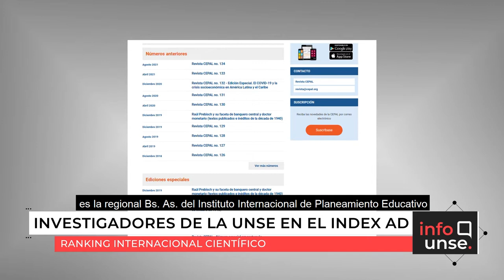INFO UNSE 03/12/2021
📺 En la edición de hoy, compartimos información sobre:

🔸El proyecto "Agroecología en Acción" con la Secretaría de Agricultura Familiar.
🔸Investigadores de la UNSE que integran el Index científico internacional AD.
🔸La finalización finalización del Curso “Preparación y puesta a punto de Guitarras I”.